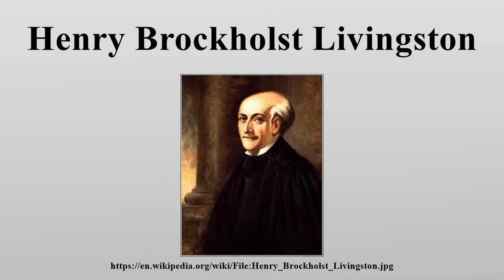Henry Brockholst Livingston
For the U.S.

Image-Copyright-Info
Image is in public domain
Author-Info:   Unknown
Image-Copyright-Info